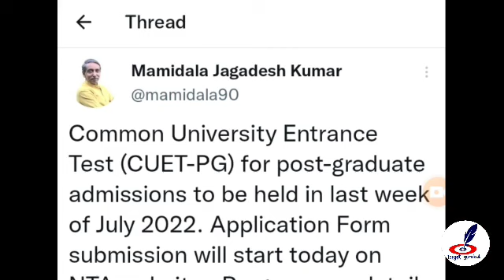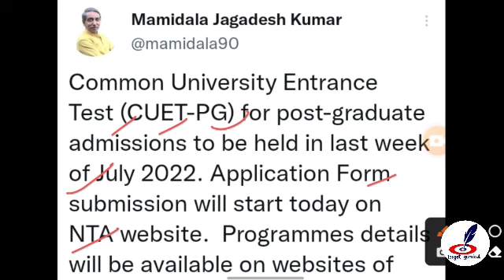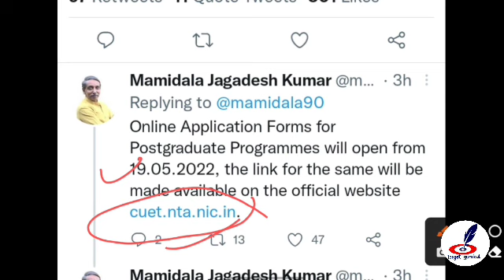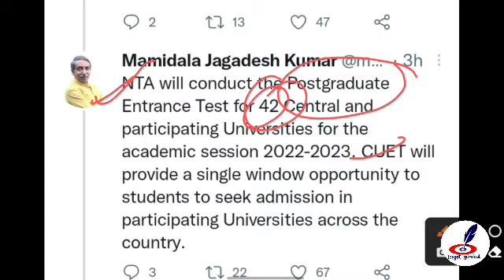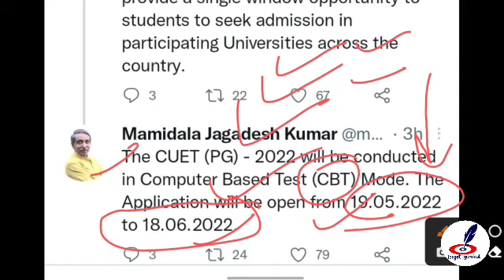CUET से होगा PG में प्रवेश | CUET PG Exam 2022 Online Application form Date | CUET PG 2022 कब होगा?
Full Information About CUET PG Exam Date & Application Form Details 👍

नमस्कार
⦿  E-notes/Practice Set
                       👇 Our Vision 👇
  "Best Quality Education In Lowest Cost"